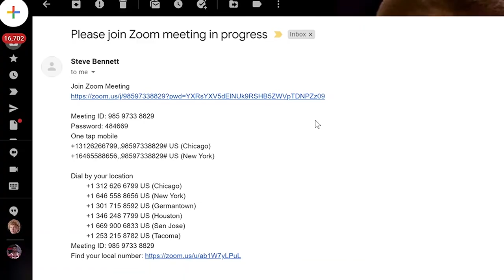Teletherapy for Anxiety Symptoms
This video demonstrates how Teletherapy works at Anxiety Institute in Greenwich, CT.

Anxiety Institute is a clinical research center specializing in acute anxiety disorders that uses advanced, proven techniques while nurturing the patient in their local home environment. Utilizing the most up-to-date, evidence-based treatments, our intensive services focus on treating teens and young adults, while coaching the parents who guide them. Anxiety Instituted is located in Madison, New Jersey; Greenwich, Connecticut; and McLean, VA.